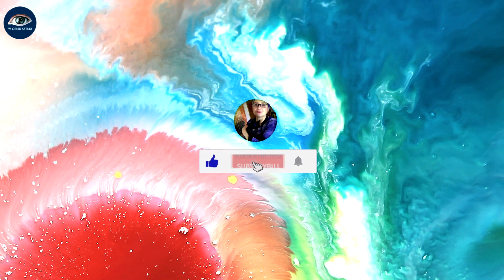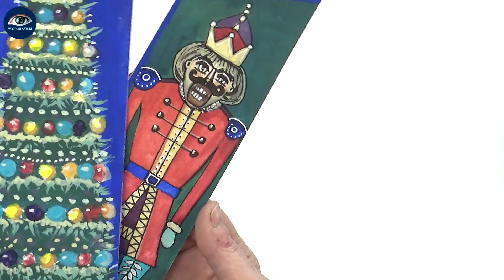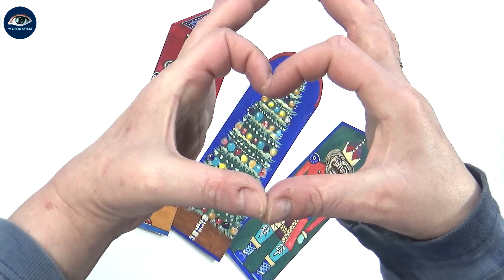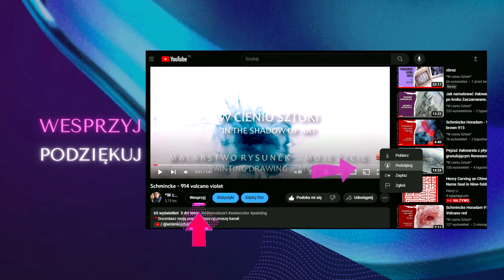Dziadek do orzechów - gwasz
FILM Z NAPISAMI/ with subtitles.
✅ Nowe farby gwasz - tempera o nazwie Cover renesanspolska - Maluję dziś dla Was nieco upiornego "Dziadka do orzechów". Zobaczcie jak się sprawiły nowe farby. Farby otrzymałam w prezencie od firmy Renesans. ///
✅ New gouache and tempera paints called Cover renesanspolska - Today I am painting a slightly spooky "Nutcracker" for you. See how the new paints turned out. I received the paints as a gift from Renesans.

Witaj na moim kanale. Miło mi, że tu jesteś.
Dziękuję za czas, który mi dajesz. @wcieniusztuki

⚫ Intro/Outro : Free Jazz Intro Music - 'In A Pensive Mood' by Jay Man - OurMusicBox    / ourmusicbox